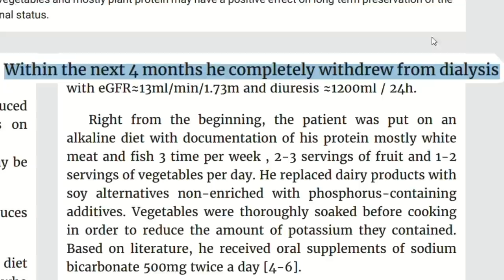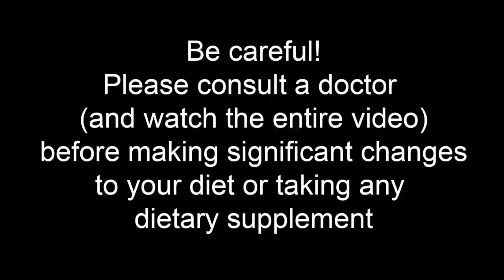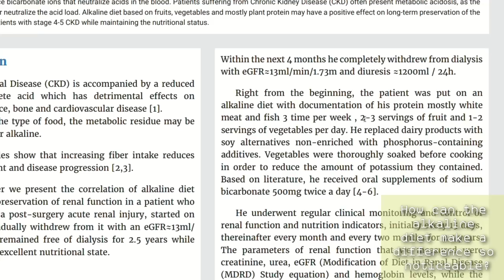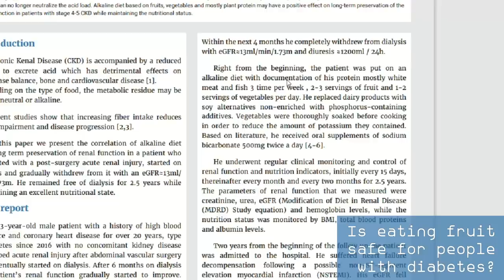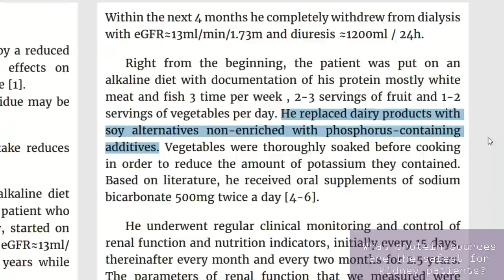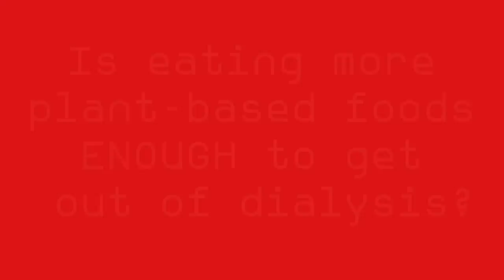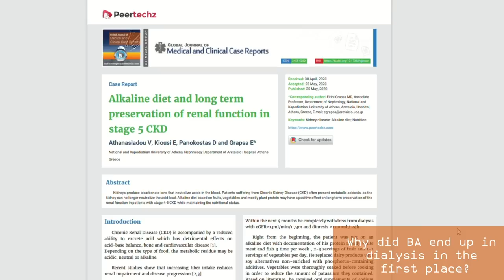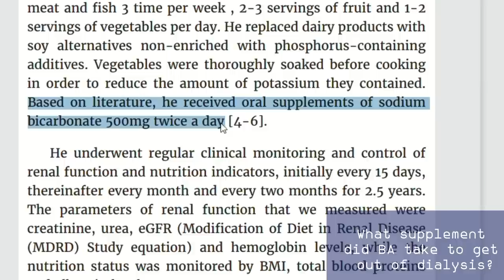DIALYSIS Can Be Beaten | Patient Gets Out Of Dialysis (by taking this)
TIMESTAMPS
Intro - 00:00
A most incredible story (that actually happened) - 00:58
Here's what BA ate to get out - 02:47
How can the alkaline diet make a difference so noticeable? - 03:39
What fruit and veggies are the most alkaline? - 04:46
Is eating fruit safe for people with diabetes? - 06:19
Another huge benefit of eating more fruit and veggies. - 07:26
What protein sources are the safest? - 08:46
Is eating more plant-based foods ENOUGH? - 10:27
Why did cause kidney damage in BA? - 11:45
What supplement did BA take? - 13:42
End, thank you for watching! - 14:57